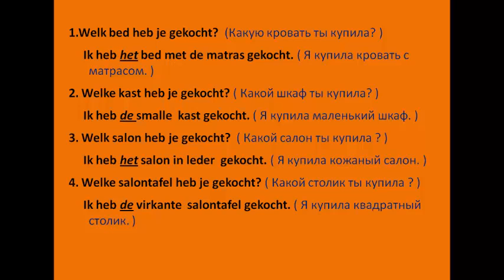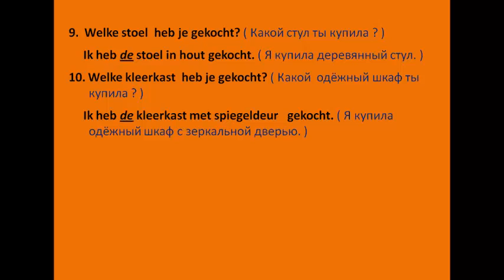Говорим по-нидерландски. Диалог 12.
Welk или welke?